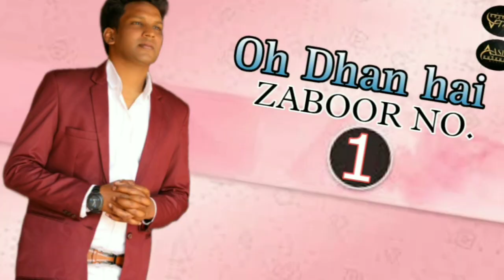Zaboor 1 || Oh dhan hai || Ashu khokhar || Masih geet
zaboor no. 1
1 zaboor
oh dhan hai zaboor no. 1
masih zaboor
new masih geet
masih song
zaboor